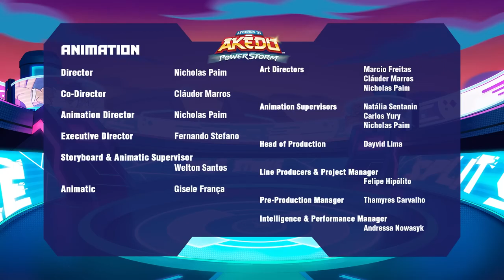Mutant Boxer | AKEDO | Cartoons For Kids | WildBrain Fizz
Buster Bling is telling Jet, Bria and Cub the story of how he became the half-monster, half-robot Super Splitter. Buster is powerful, but Jet needs to learn how to make Buster’s two elements work together. Will he win the rematch against Atlas and Burndown?
Join the battle. Feel the power of the Elements. READY, FIGHT, SPLIT STRIKE!